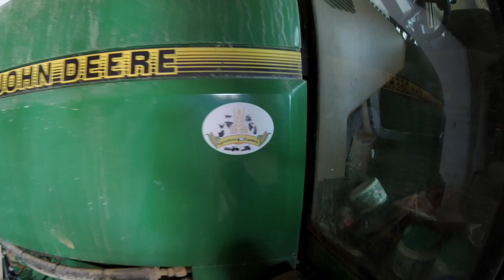PREGUNTAS Y RESPUESTAS / Vlog 4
Buenas a todos, bienvenidos una vez mas a mi canal
En este vídeo os traigo el preguntas y respuestas, las cuales me dejasteis en la cuenta de instagram.
Espero que os guste y os sirva de algo.
Si os gustan este tipo de vídeos o queréis alguno en concreto, dejármelo en los comentarios!
Nos vemos en el próximo vídeo!1